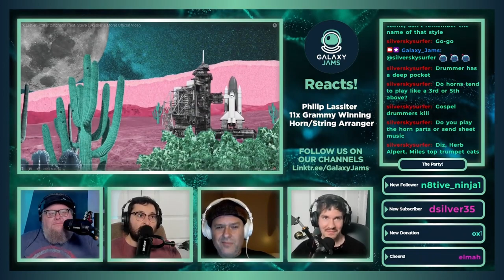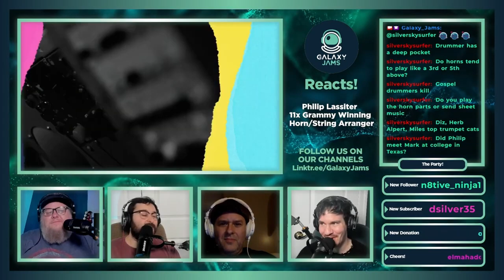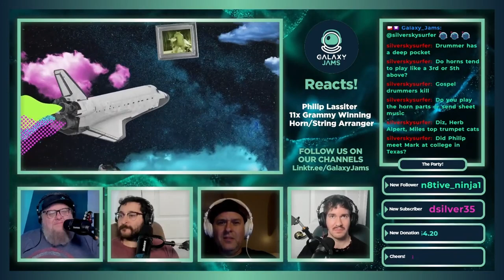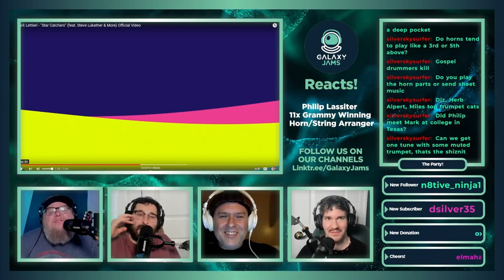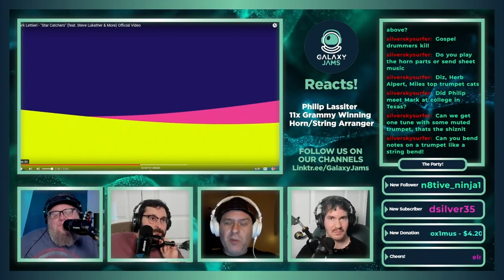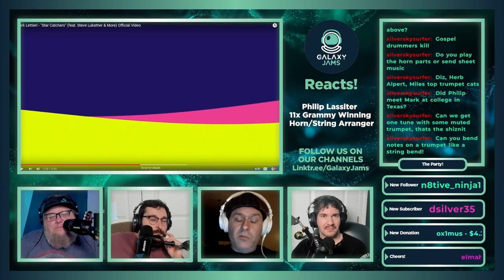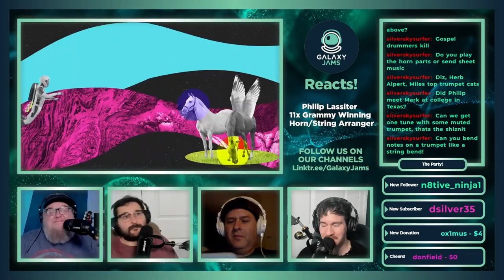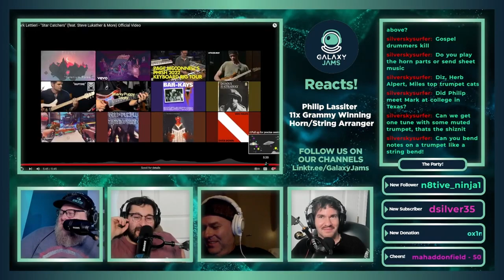Mark Lettieri | Star Gazer | Reaction with 11x Grammy Winner & Horn Arranger Philip Lassiter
Galaxy Jams Reacts to Mark Lettieri | Star Gazer with 11x Grammy Award winning horn arranger/performer, @Philiplassitermusic

Don't forget to put in the comments what you think about Mark Lettieri's song, and let us know YOUR favorite song and artist that you'd like for us to react and review next!

Join us on our livestream, check out full length podcasts & enjoy some original music right